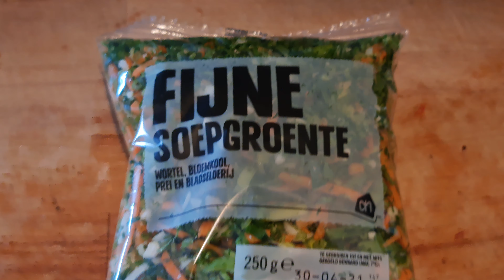Soto Ayam Dutch Version : Great Flavour using Simple Ingredients from the Local Supermarket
*🇬🇧This time I'm cooking at a simple kitchen using every day products which anyone can get in their local supermarket. I'm trying to show that during these times of lockdown you can still enjoy delicious, nice looking, good quality food at home with your loved ones.

*🇳🇱Dit keer kook ik in een eenvoudige keuken met alledaagse producten die iedereen in de plaatselijke supermarkt kan krijgen. Ik probeer te laten zien dat je in deze tijden van lockdown nog steeds kunt genieten van heerlijk, mooi uitziend eten van goede kwaliteit thuis met je dierbaren.

*🇲🇨Kali ini saya memasak di dapur sederhana menggunakan produk sehari-hari yang bisa didapatkan siapa saja di supermarket setempat. Saya mencoba untuk menunjukkan bahwa selama masa lockdown ini, Anda masih dapat menikmati makanan lezat, enak dilihat, dan berkualitas baik di rumah bersama orang yang Anda cintai.